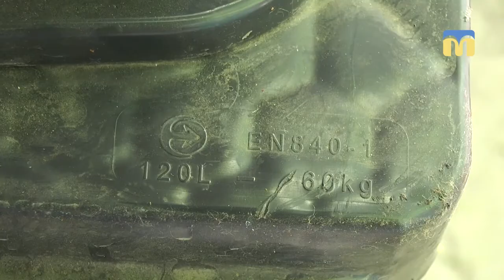Персональні сміттєві контейнери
У приватному секторі Заводського району триває видача персональних сміттєвих контейнерів. Адміністрація вважає такий захід необхідним для підтримання належного санітарного стану на вулицях — дехто з місцевих жителів іншої думки.